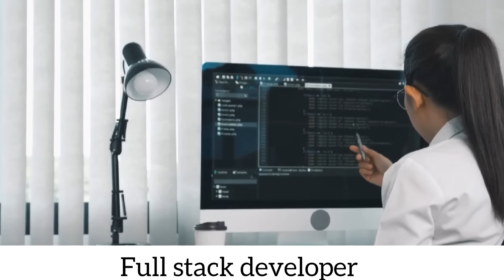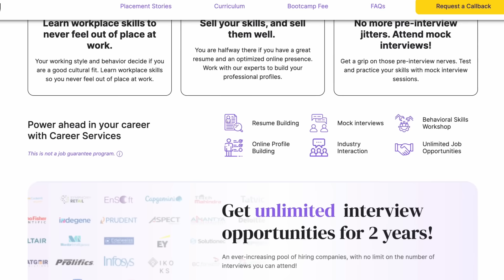2Yrs Experience-30lakhs+ Salary - Revealing Dream Company I am working at❤️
2Yrs Experience-30lakhs+ Salary - Revealing Dream Company I am working at❤️
🚀 Kickstart your career in Data Science with OdinSchool's Bootcamp. Apply today
how to get into IT job,How to get job in google,How to get into IT job without coding,How to learn coding